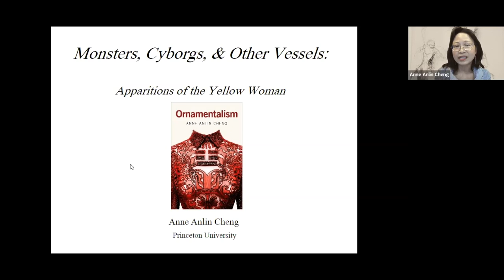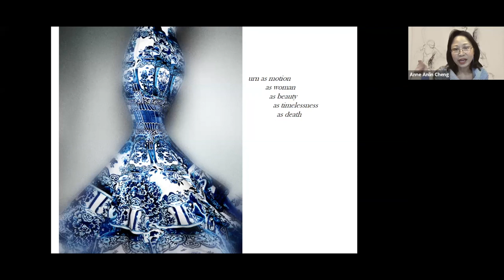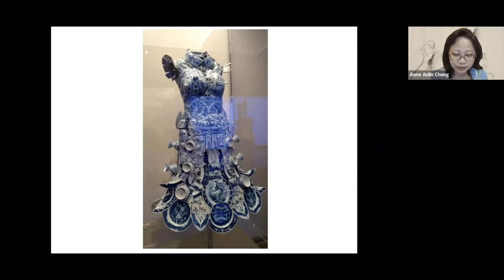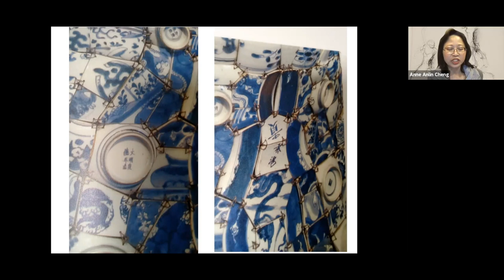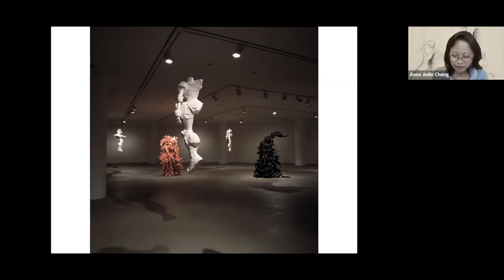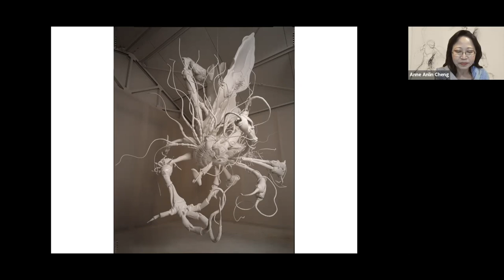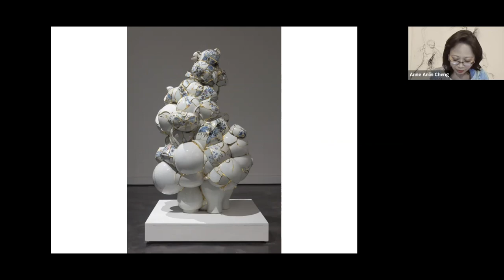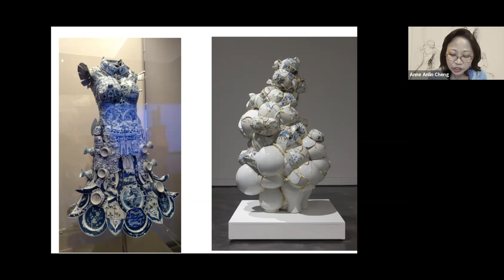Lecture: Monsters, Cyborgs & Other Vessels: Apparitions of the Yellow Woman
In this lecture, held on March 31, 2022, Anne Anlin Cheng, professor of English at Princeton University and Visiting Hurst Professor in the Department of English in Arts & Sciences at Washington University, considers a series of humanoid art objects—monsters, cyborgs, and standing vases—as visual fulcrums through which to explore how racialized gender, specifically the specter of the yellow woman, animates European-American narratives about the past and designs for the future, as well as how contemporary Asian artists disrupt these representations of Asiatic femininity.

Chris Eng, assistant professor in the Department of English at Washington University in St. Louis,  facilitates a Q&A following the talk.

Support for this program is provided by Women and the Kemper.